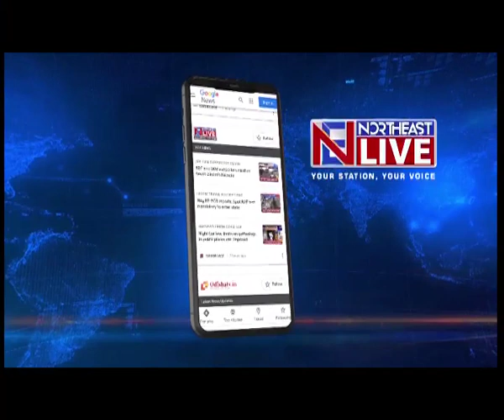पूर्व असिस्टेंट सोलिसिटर जनरल सुभास चंद्र ने रखी राय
मुद्दा में भाग लेते हुए पूर्व असिस्टेंट सोलिसिटर जनरल सुभास चंद्र कयाल ने कहा की लोगों की पहुंच में कोर्ट है लेकिन लोगों को जागरूक करने की जरुरत